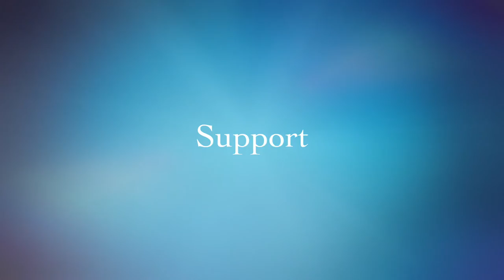DR. Abdulrahman Alarfaj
DCC, Dean, Dammam, KFUPM, Abdulrahman Alarfaj, Dhahran